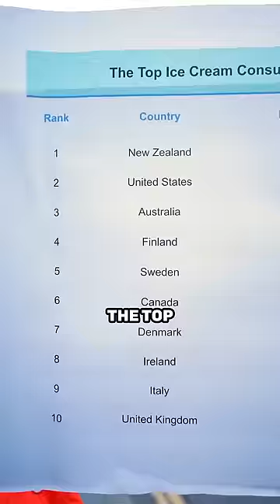The Ice Cream Paradox EXPLAINED 🍦